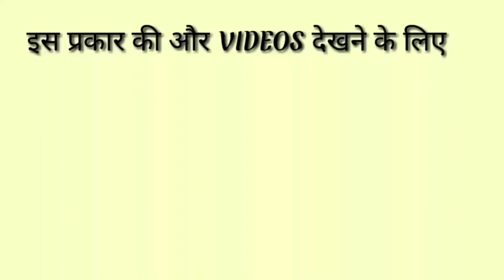Repute का हिंदी मतलब क्या होता है? || Repute Ko Hindi Me Kya Kahate Hai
repute meaning in hindi
repute in hindi
repute का हिंदी में मतलब
repute ka matlab kya hota hai hindi mai
hindi meaning of repute